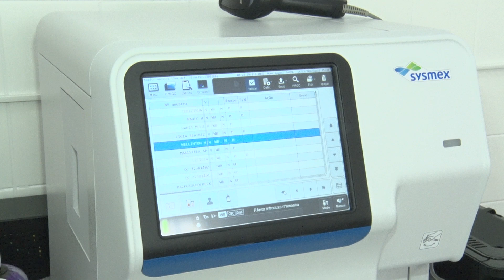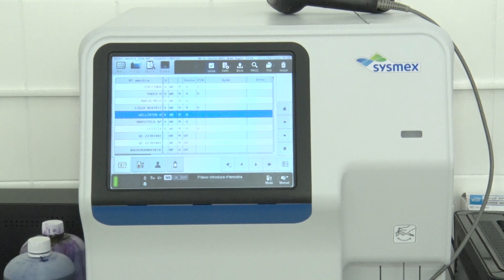Santa Casa de Andradas agora tem laboratório de análises clínicas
A Santa Casa de Andradas agora conta com seu próprio laboratório de análises clínicas. Por enquanto ele está funcionando para atendimentos de urgência e emergência e  também para pacientes internados.